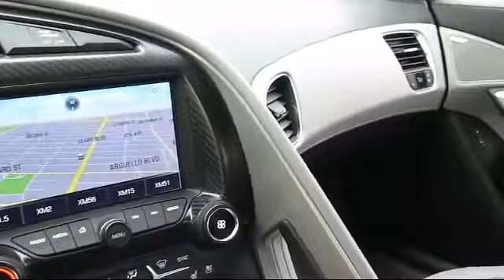2014 Chevrolet Corvette Stingray Coupe Z51 San Francisco Daly City San Mateo San Rafael San Brun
2014 Chevrolet Corvette Stingray Coupe Z51 Stock Number: 28539M Vin:1G1YL2D72E5121046.

San Francisco Toyota
3800 Geary Blvd.